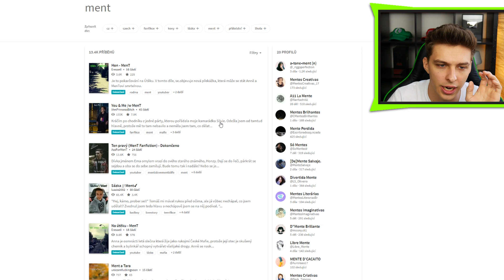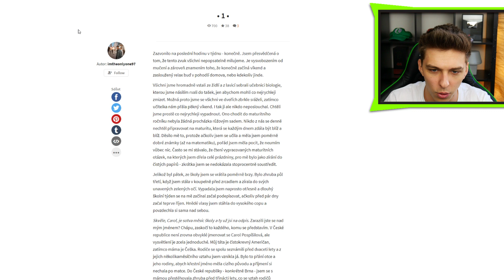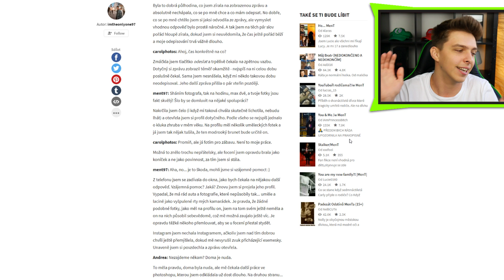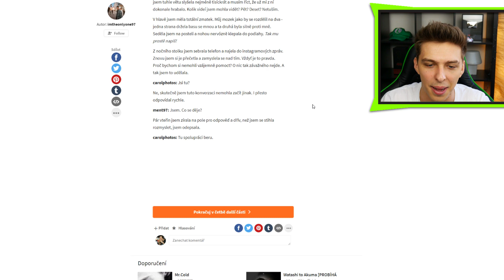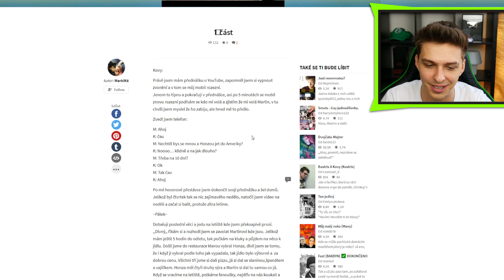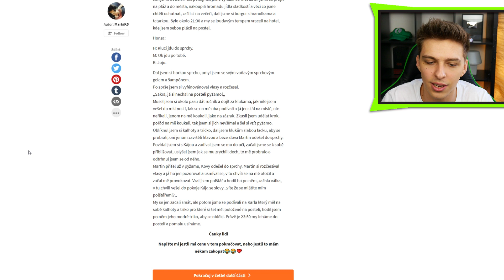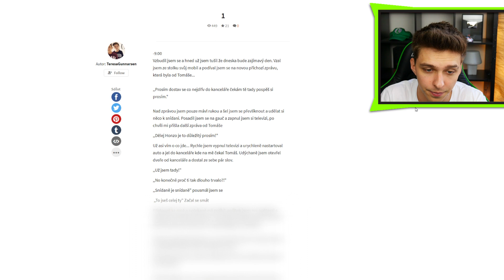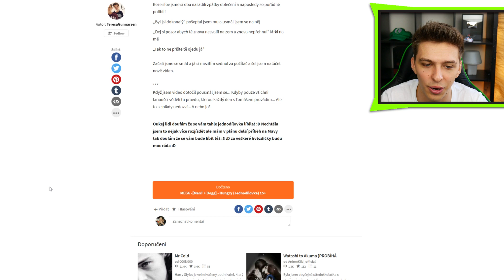ČTU VAŠE FANFIKCE